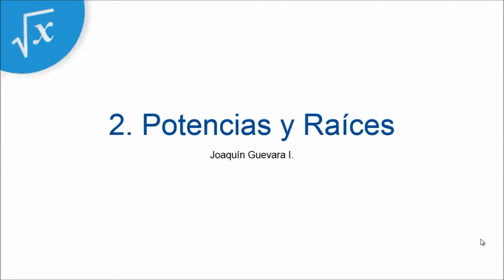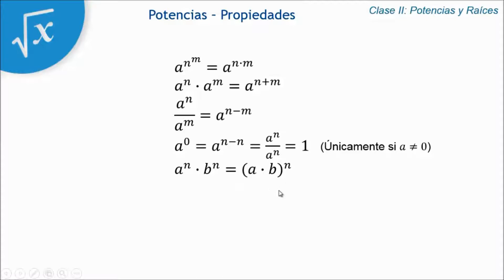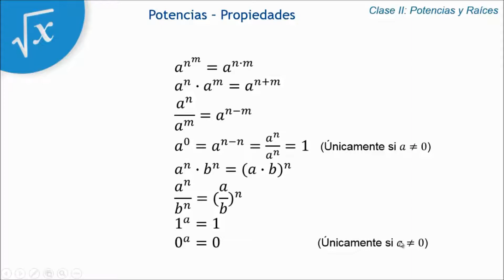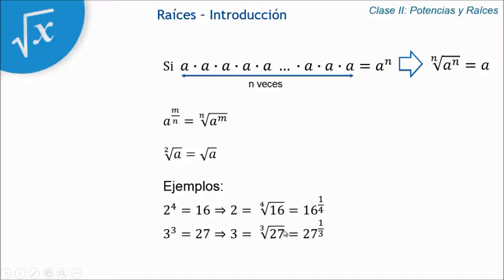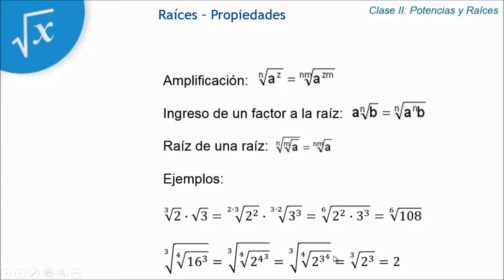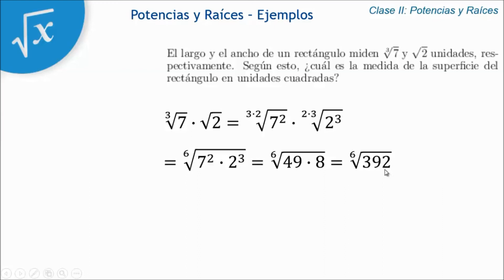Clase 2 Potencias y Raíces RESUMEN